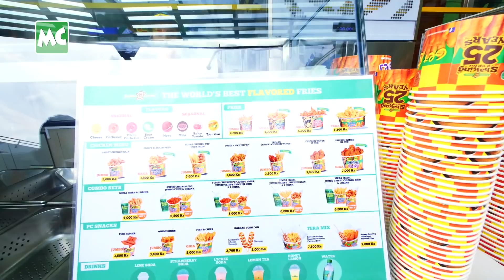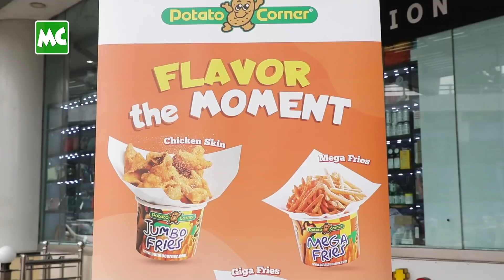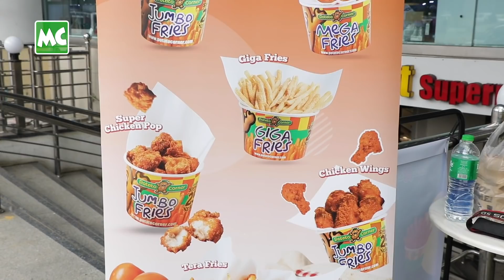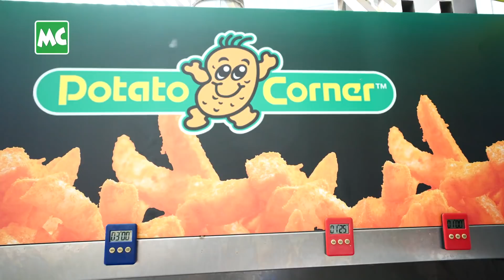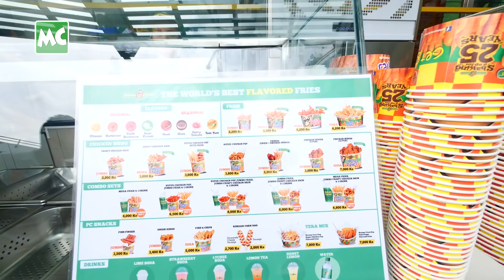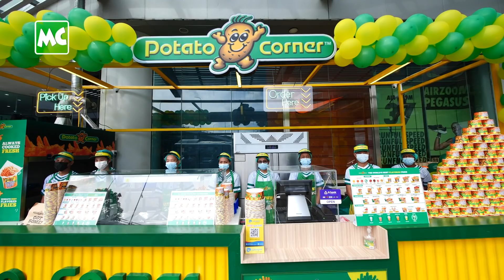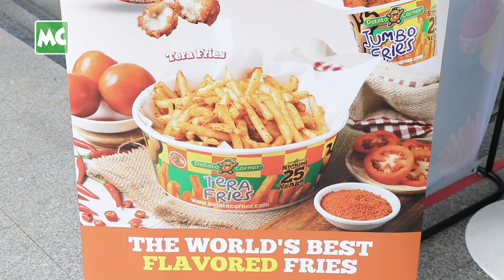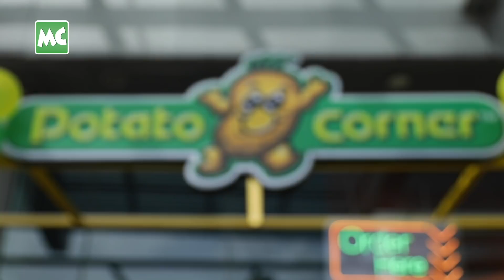သာမန် အာလူးကြော်တွေနဲ့ ကွဲထွက်နေတဲ့ Potato Corner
သာမန် အာလူးကြော်တွေ နဲ့ ကွဲထွက်ပြီး အရသာစုံ စားသုံးနိုင်မယ့် Potato Corner အာလူးချောင်းကြော်ဆိုင် ရဲ့ (၆) ဆိုင်မြောက် ဆိုင်ခွဲ ဖွင့်ပွဲ အခမ်းအနားကို ဇွန်လ (၃) ရက်နေ့က ဆိုင်တည်ရှိရာ ရန်ကုန်၊ ပြည်လမ်းမ နှင့် လှည်းတန်းလမ်းထောင့်ရှိ Hledan Centre / လှည်းတန်းစင်တာ မှာ ကျင်းပ ပြုလုပ်ခဲ့ပါတယ်။

Potato Corner ကို (၁၉၉၂) ခုနှစ် က ဖိလစ်ပိုင်နိုင်ငံမှာ စတင်ဖွင့်လှစ်ခဲ့ပြီး၊ မြန်မာနိုင်ငံမှာတော့ (၂၀၁၉) ခုနှစ်တွင် စတင်ဝင်ရောက် ရောင်းချခဲ့တာ ဖြစ်ပါတယ်။ တစ်ကမ္ဘာလုံးမှာ ဆိုင်ခွဲပေါင်း (၁,၃၀၀) ကျော် ဖွင့်လှစ်ထားပြီး၊ ရန်ကုန်မြို့မှာတော့ ဆိုင်ခွဲပေါင်း (၆) ဆိုင် အထိ ဖွင့်လှစ်ထားပြီလို့ သိရပါတယ်။

@MyanmarCelebrity Update: The Grand Opening of Potato Corner’s 6th Branch Shop was held at Hledan Centre, Yangon on June 3, 2022.